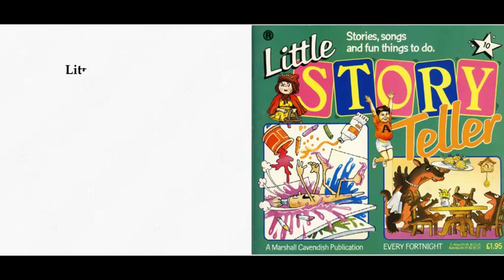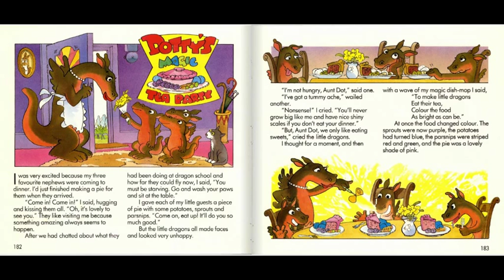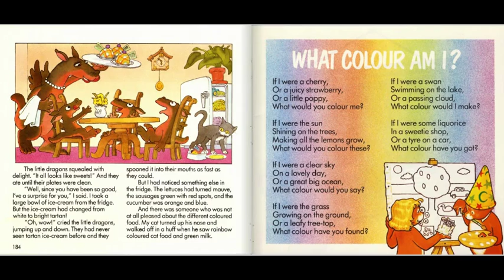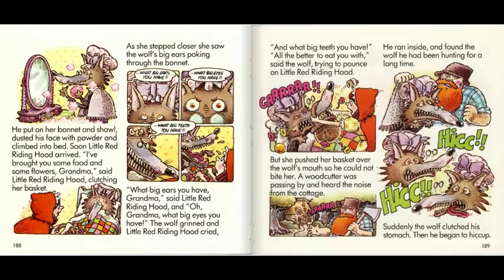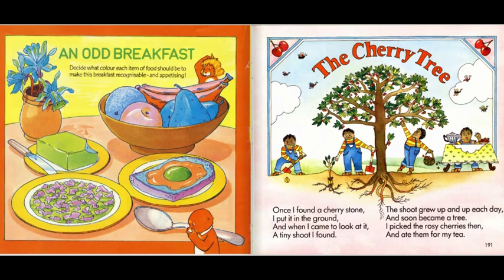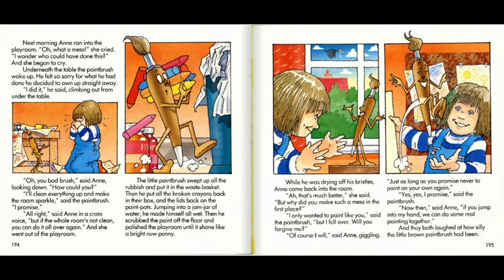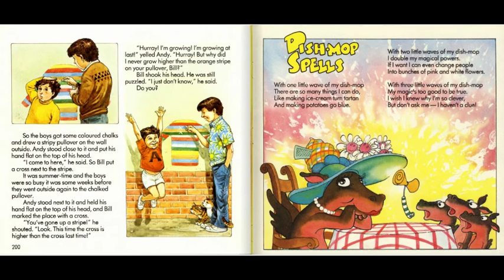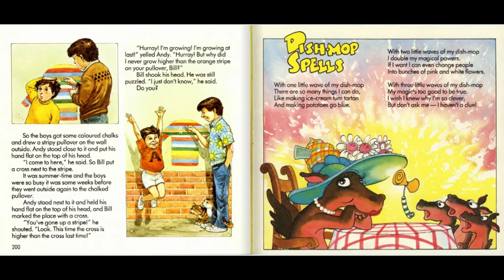Little Story Teller (Part 10)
Jane's Rainbow
Dotty's Magic Tea Party
What Colour Am I?
Little Red Riding Hood
The Cherry Tree
The Naughty Paintbrush
Hanky Panky
The Orange Stripe
Dish-mop Spells